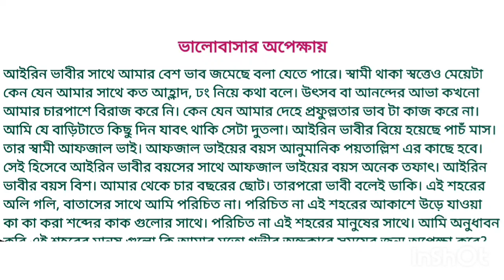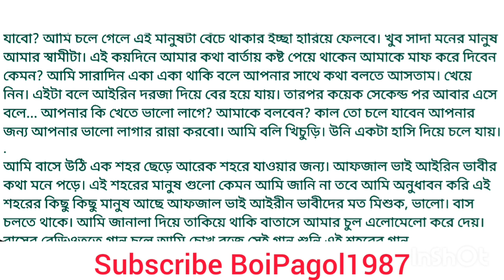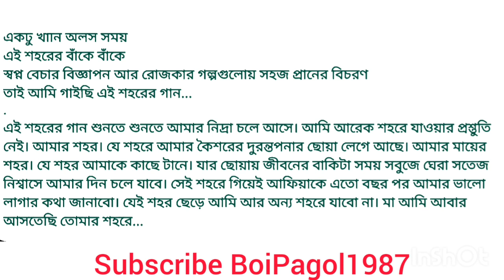ভালোবাসার অপেক্ষায়। বাংলা গল্প। প্রেমের গল্প। Bengali Story Bhalobasar Opekshay. Love Story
বাংলা গল্প শোনার জন্য, বাংলা কবিতা শোনার জন্য, বাংলা ভাষা ও সাহিত্য সম্বন্ধে পরিপূর্ণ জ্ঞান লাভের জন্য বই পাগল BoiPagol চ্যানেলের সঙ্গে যুক্ত থাকো। রবীন্দ্রনাথ ঠাকুরের গল্প, গল্পগুচ্ছের গল্প, কাজী নজরুল ইসলামের গল্প, আধুনিক বাংলা গল্প, প্রেমের গল্প, রোমান্টিক গল্প, বিরহের গল্প, দুঃখের গল্প, হৃদয় ছুঁয়ে যাওয়া প্রেমের গল্প, চোখে জল আনা দুঃখের গল্প, ভালোবাসার গল্প, রোমান্টিক ভালোবাসার গল্প ইত্যাদি নানাবিধ গল্প BoiPagol চ্যানেলে শুনতে পাবে। সমগ্র গল্পটি শোনো। ভালো লাগলে লাইক করো। তোমাদের মতামত জানাও।